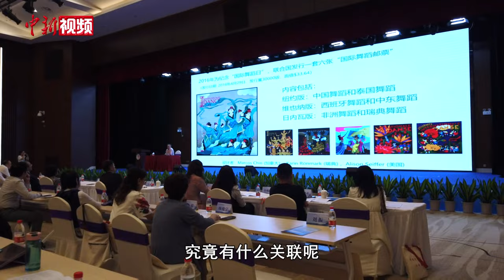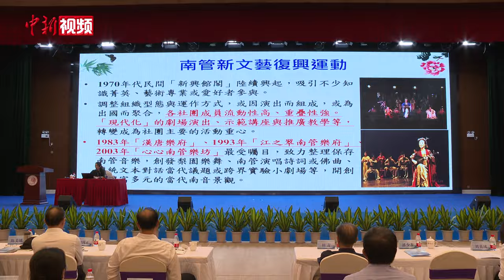200秒看闽台文化名家畅聊南音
10月19日，第十四场“两岸学者面对面”活动在福建厦门圆满落下帷幕。本场活动以南音的传承、创新与发展为主题，邀请到了闽台两岸20余位专家学者进行探讨。中央文史研究馆馆员、中国艺术研究院音乐研究所名誉所长田青表示，创新要以传统为基础，古老的艺术相加也能带来艺术上的创新。中国艺术研究院原副所长江东指出独特性和高级感是评价艺术的一个重要标准。台湾古典乐舞剧团汉唐乐府创办人陈美娥女士总结到，在艺术道路上中国传统艺术已经可以平视世界了，我对南音未来的发展充满了乐观和希望。